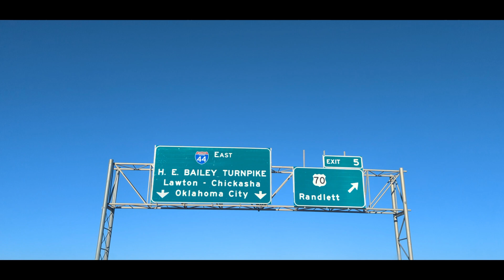Red Dirt Official Video By G3 & Luv Nedio Filmed By Junah Sparrow Films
Second Video Off The "BOOM" Bangin Only Oklahoma Music Vol 4 Ft G3 & Luv Nedio with "Red Dirt" Produced By Riley J Productions.